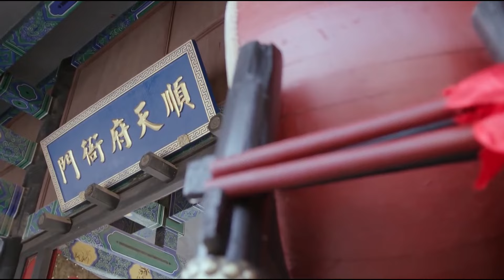灰姑娘刚下马车，就被官兵当成乱党抓了起来，谁知她竟是皇帝的女人！！ | 龍珠傳奇 The Legend of Dragon Pearl